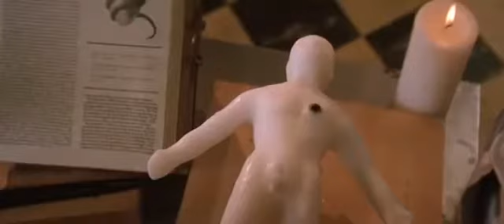Dool creation Scene of The Witches of Eastwick